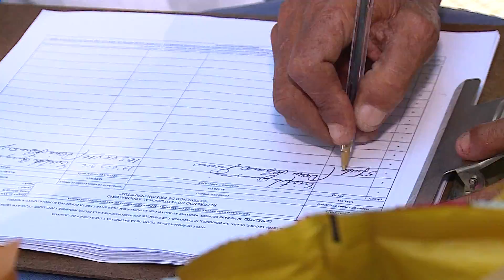Gestora Social y jóvenes de Jamundí avanzan en recolección de firmas en contra de violadores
Emitido el 5 de Julio de 2017 a las 9 p.m.  por el Canal regional Telepacífico.